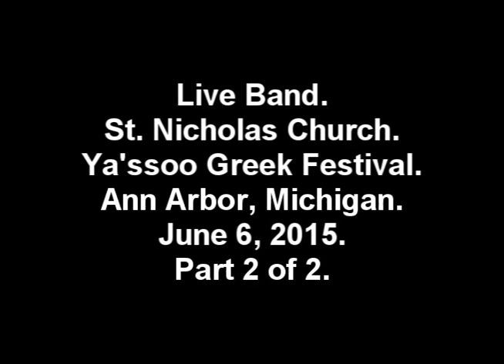Live Band, St. Nicholas Church, Ya'ssoo Greek Festival, Ann Arbor, MI, June 6, 2015, Part 2 of 2